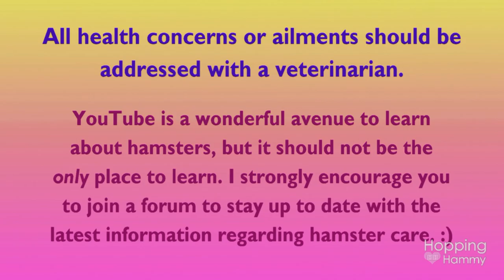:) Video Requests? Comment! :)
Hi guys! :) Do you have any video requests for future? If so, please leave them in the comments below! (They can be both hamster and non-hamster related requests.) I'm sorry this week has been so busy and I wasn't able to film a regular video. Have a lovely weekend! :)